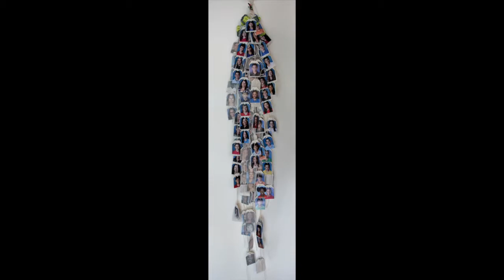Hannah Kuker's AP 2020 2021 Portfolio Explained